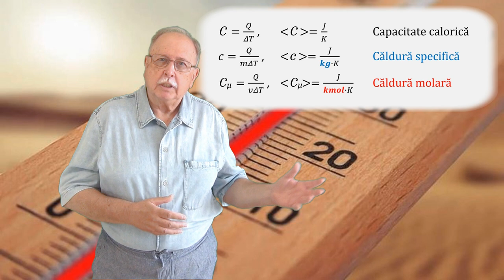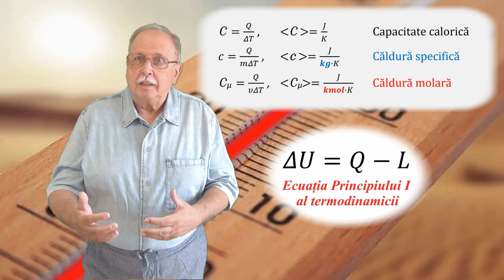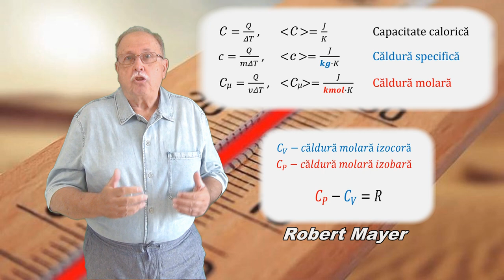CURSUL DE 3 MINUTE (TERMODINAMICĂ 11) COEFICIENȚI CALORICI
CURSUL DEFINEȘTE CAPACITATEA CALORICĂ, CĂLDURA SPECIFICĂ ȘI CĂLDURILE MOLARE.

LINK
CURS DE TERMODINAMICĂ